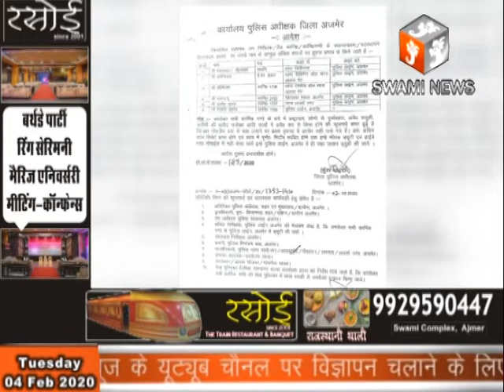अवैध वसूली की शिकायत पर एक एएसआई, 1 हेड कांस्टेबल सहित चार कॉन्स्टेबल को लाइन हाजिर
04 Feb 2020,
      जिला पुलिस अधीक्षक कुंवर राष्ट्रदीप सिंह ने भ्रष्टाचार मिलीभगत दुर्व्यवहार और अवैध वसूली की शिकायत पर एक एएसआई, 1 हेड कांस्टेबल सहित चार कॉन्स्टेबल को लाइन हाजिर कर दिया। जिला पुलिस अधीक्षक के कार्यालय से आए आदेश के मुताबिक गांधीनगर के एसआई भवरलाल को पुलिस लाइन भेजा गया वही अलवर गेट के रामनिवास और लीलाराम को लाइन हाजिर किया गया। यातायात शाखा के भागचंद को लाइन हाजिर किया गया। आदर्श नगर थाने के राजेश कुमार को लाइन हाजिर किया गया।